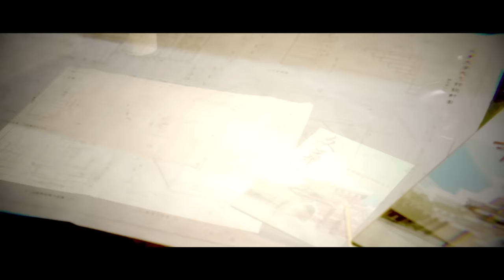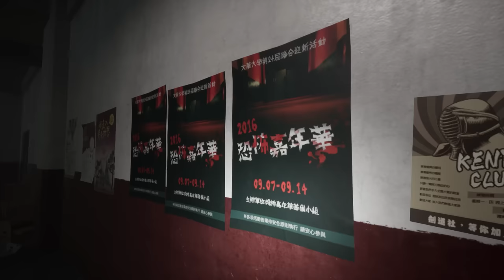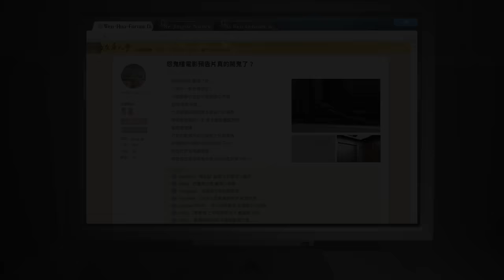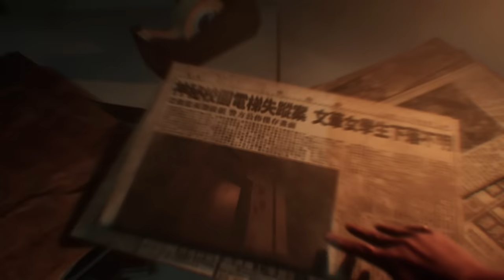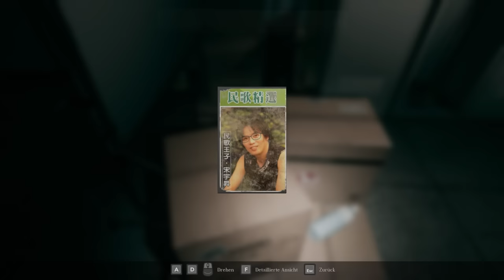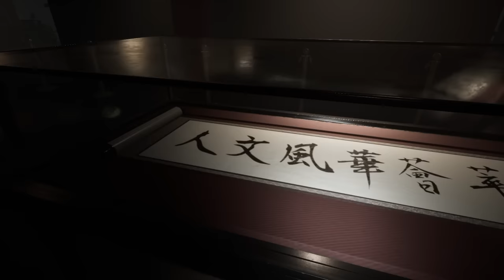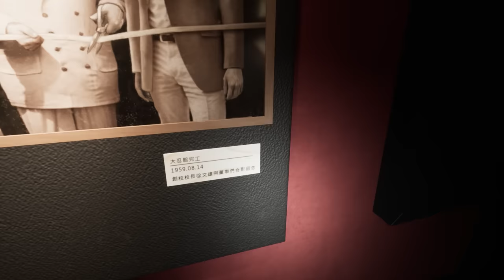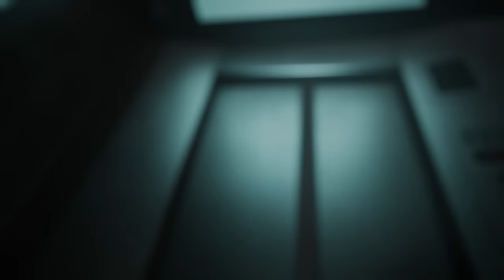Die SCHULE FRISST deine SEELE auf - The Bridge Curse 2 The Extrication Full Game Deutsch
The Bridge Curse 2 The Extrication Indie Horror Full Game Movie Gameplay German by KeysJore

►Mein Equipment:
The Bridge Curse 2 The Extrication All Endings Deutsch - Let's Play Sorrow Asylum 1 + 2 Indie Horror Deutsch - German/Deutsch Walkthrough Gameplay
Let's Play - The Bridge Curse 2 The Extrication Deutsch Gameplay with Commentary (German/Deutsch)